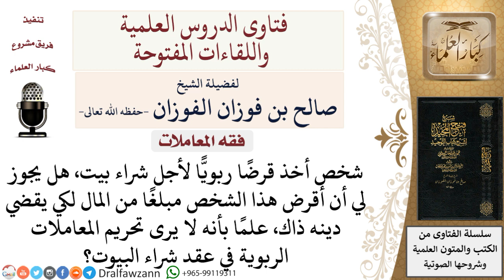هل يجوز إقراض شخص ليقضي دينه من القرض الربوي؟ لمعالي الشيخ صالح الفوزان